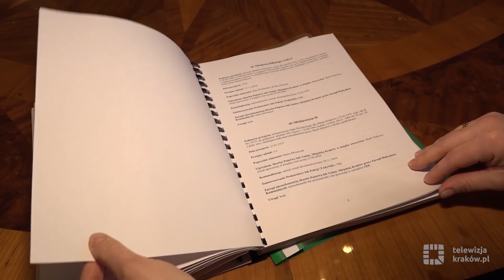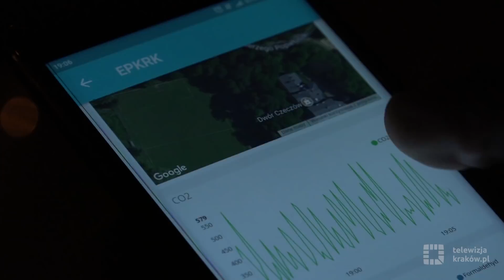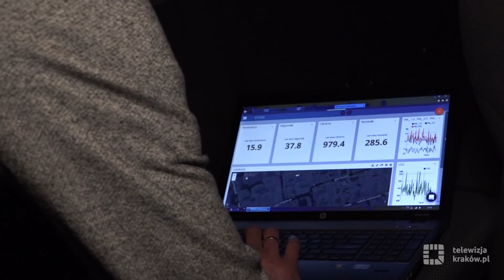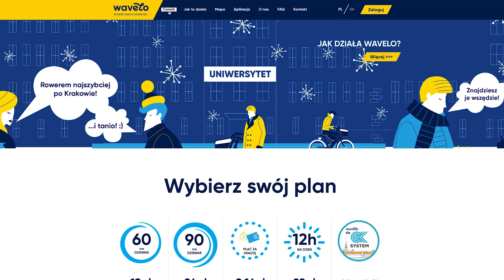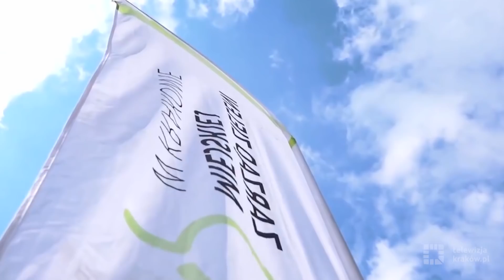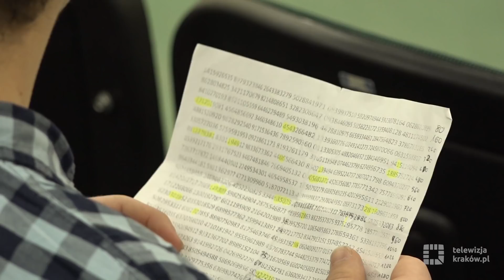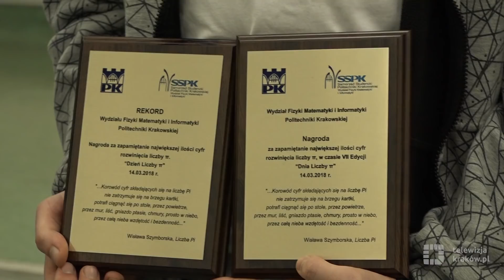Informacje - 16 marca 2018 r.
W najnowszym wydaniu Informacji pokażemy najważniejsze wydarzenia minionego tygodnia.

- prezydent Jacek Majchrowski zaprezentował „Białą księgę nieruchomości krakowskich”
- mobilne laboratorium na ulicach Krakowa
- w Krakowie oddychamy coraz lepszym powietrzem
- Wavelo tańsze dla posiadaczy Krakowskiej Karty Rodzinnej
- kolejny „Park Krakowian” powstanie w Nowej Hucie
- Komisja Architektury Militarnej PKN ICOMOS bada krakowskie forty
- Dzień Liczby Pi - nowy krakowski rekord